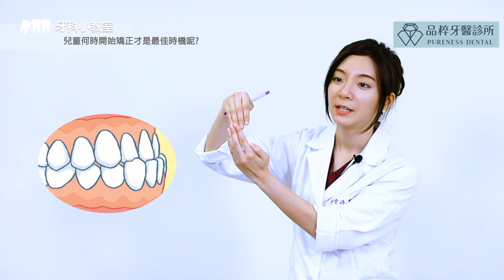竹北品粹牙醫【牙科小教室】#02 / 兒童何時矯正才是最佳時機呢? - 許雯婷 醫師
🎉🎉🎉 牙科小教室 - 第二集 🎉🎉🎉

各位爸爸媽媽們注意囉❗ 這次為大家解惑的是兒童專科專業的 許雯婷醫師 ~~~

【兒童何時開始矯正才是最佳時機呢?】

在孩子的成長過程中，牙齒算是最讓人頭痛的問題，影響到以後的樣貌及健康，要如何讓牙齒朝向正確的位置發展呢?

「想知道更多嗎? 」

點開牙科小教室，讓許醫師告訴你吧!

Sun Core management consulting
三口管理顧問股份有限公司 擁有 / 不授權任何搬運